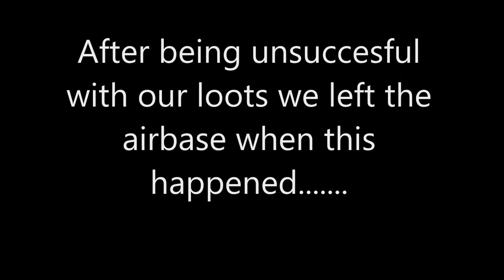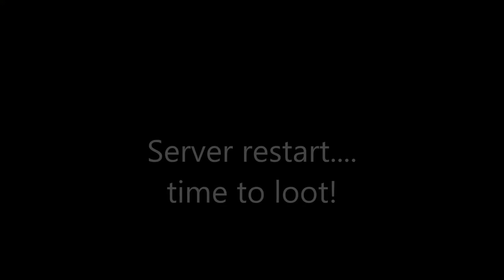DayZ Episode 1 - Check Shirt and a Cowboy Hat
Danoneno and Snow in the North East Airfield having a little stand off with a server hopper.